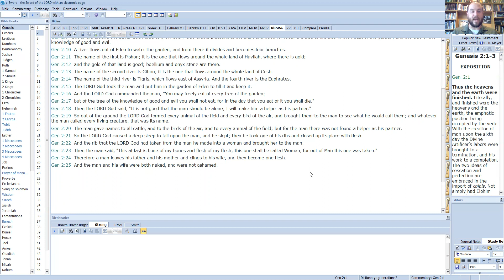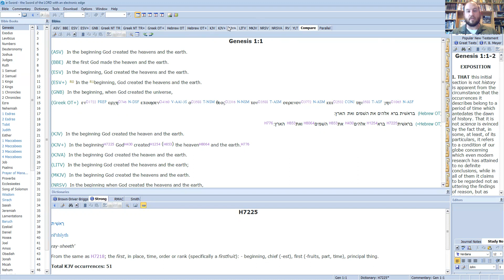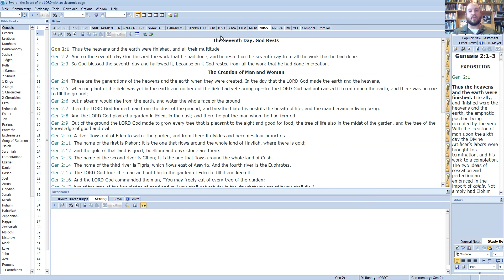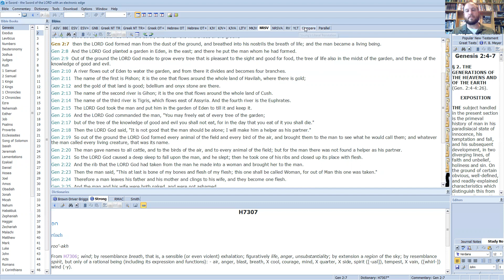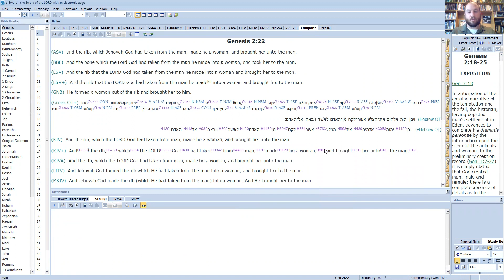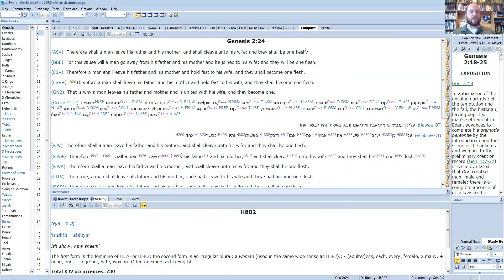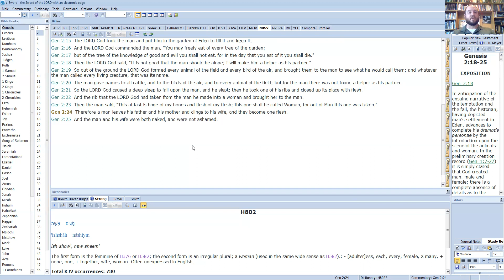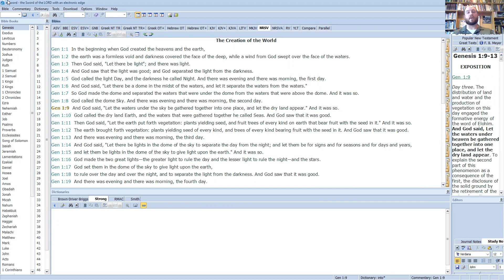Wednesday Study 10/27/21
Niles First Christian Church (Disciples of Christ)
Wednesday Study
Intro to the Bible: Genesis 1&2
10/27/21